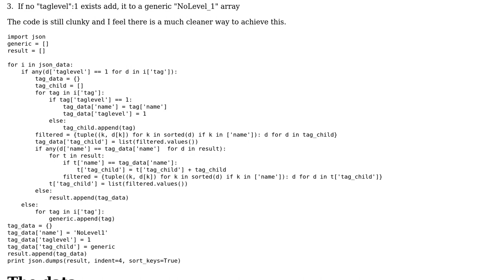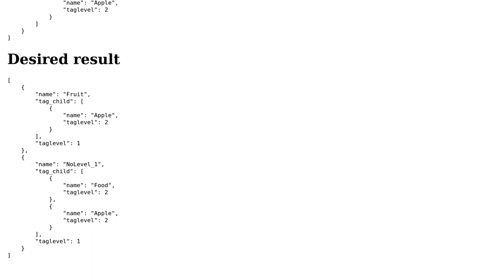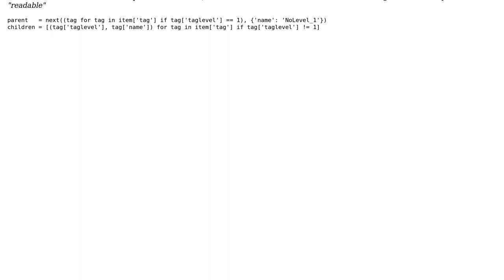Simplify the restructuring of json data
With thanks & praise to God, and with thanks to the many people who have made this project possible! You are responsible for your own actions.